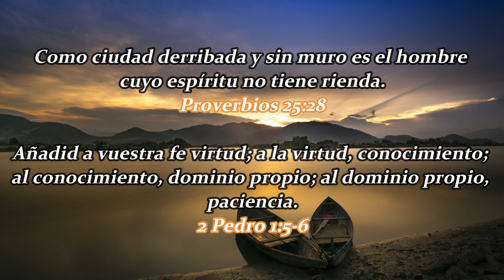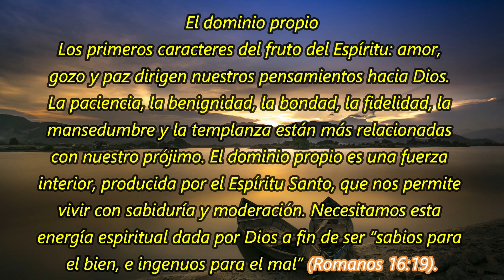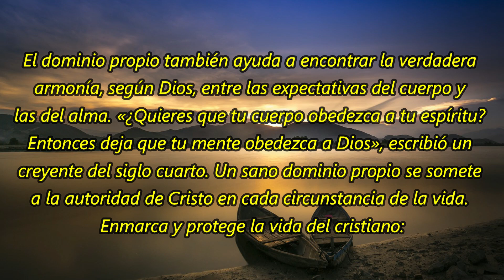El fruto del Espíritu (10) |1 De Julio | La Buena Semilla 2023 | Meditaciones Cotidianas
Un texto bíblico y una corta meditación te acompañarán en la jornada de hoy  DE JULIO 2023. BENDICIONES.
TEXTO:
El fruto del Espíritu (10)
El dominio propio
Los primeros caracteres del fruto del Espíritu: amor, gozo y paz dirigen nuestros pensamientos hacia Dios. La paciencia, la benignidad, la bondad, la fidelidad, la mansedumbre y la templanza están más relacionadas con nuestro prójimo. El dominio propio es una fuerza interior, producida por el Espíritu Santo, que nos permite vivir con sabiduría y moderación. Necesitamos esta energía espiritual dada por Dios a fin de ser “sabios para el bien, e ingenuos para el mal” (Romanos 16:19).

El dominio propio es útil para el creyente en todas las circunstancias de su vida, por ejemplo, para no abusar de la comida, la bebida, los placeres, etc. Pero también es esa fuerza espiritual que le permite no ceder a todo lo que pueda empañar su testimonio, como un mal carácter, pasiones difíciles de controlar… En su vida cotidiana, el dominio propio, fruto de la nueva vida que ha recibido de Cristo, le permitirá evitar muchas trampas tendidas por la raíz de pecado que aún está en él.

El dominio propio también ayuda a encontrar la verdadera armonía, según Dios, entre las expectativas del cuerpo y las del alma. «¿Quieres que tu cuerpo obedezca a tu espíritu? Entonces deja que tu mente obedezca a Dios», escribió un creyente del siglo cuarto. Un sano dominio propio se somete a la autoridad de Cristo en cada circunstancia de la vida. Enmarca y protege la vida del cristiano: “Si vivimos por el Espíritu, andemos también por el Espíritu” (Gálatas 5:25).

Daniel 4:1-18 – 1 Juan 2:18-29 – Salmo 78:21-31 – Proverbios 18:13